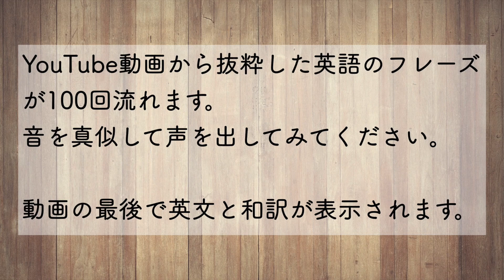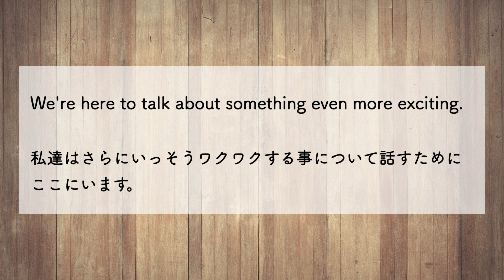★ 世界的企業であるIBMの研究グループが量子コンピュータを開発していく計画について話している中での一言。【生の英語で100回シャドーイング/オーバーラッピング 146】難易度 ★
[動画の英文]
We're here to talk about something even more exciting.

[日本語訳]
私達はさらにいっそうワクワクする事について話すためにここにいます。

even more → さらにいっそう

元の動画はこちら。2分37秒のところです。
IBM Quantum 2022 Updated Development Roadmap

IBM Research
世界的なIT企業であるIBMの研究グループによるチャンネルです。